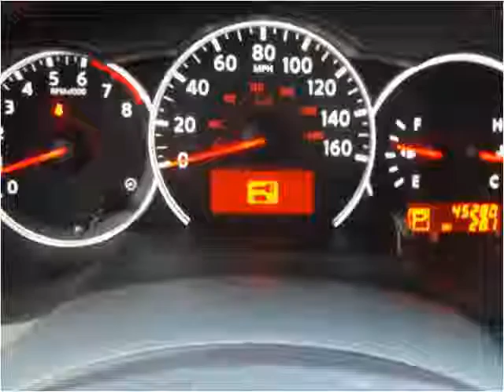2011 Nissan Altima Used Cars Bridgeview IL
This 2011 Nissan Altima is available from Midway Autohaus.